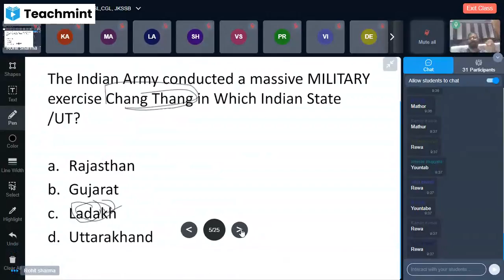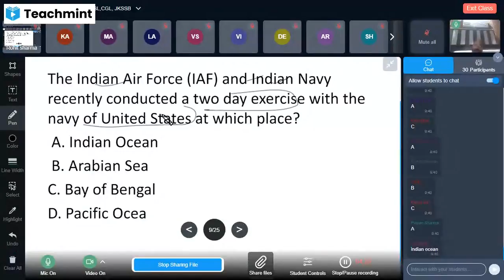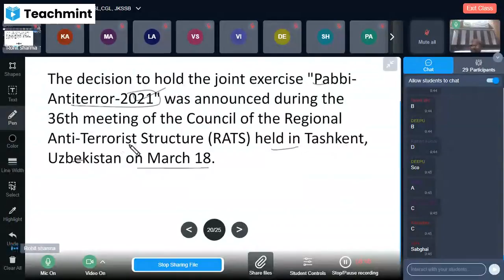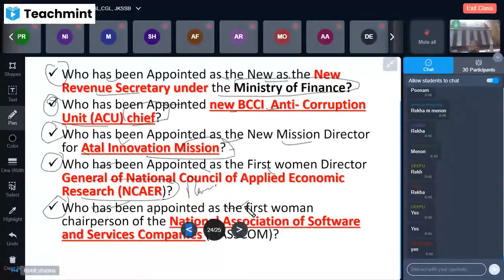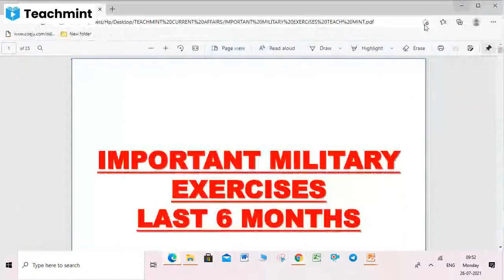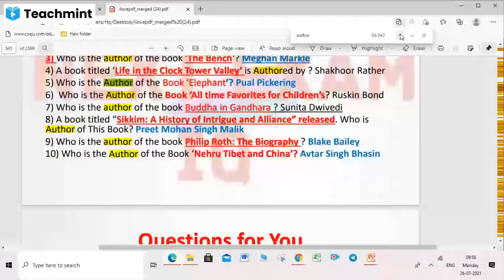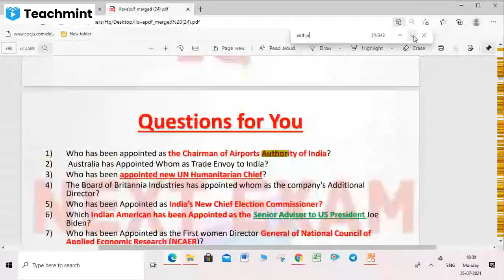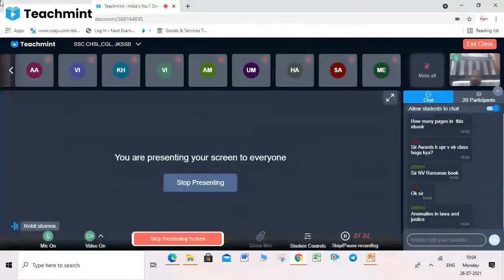IMPORTANT MILITARY EXERCISES 2021